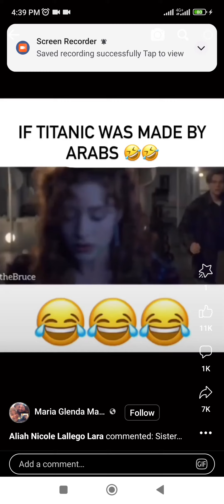Titanic Arabic version | hahah funny Titanic movie scenes